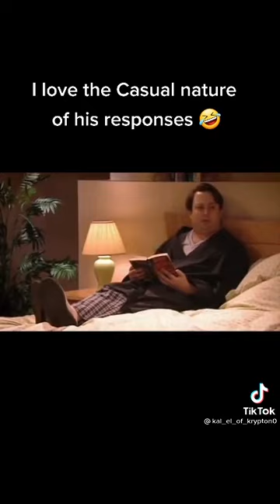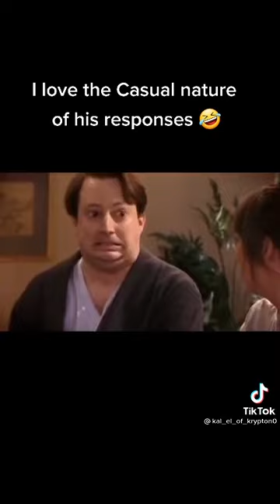Waste of milk